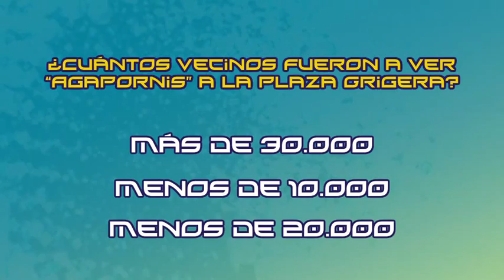Trivia: ¿Cuántos vecinos fueron a ver Agapornis a la Plaza Grigera?